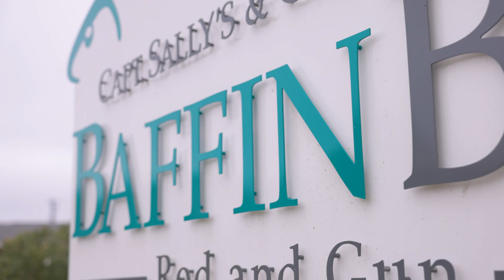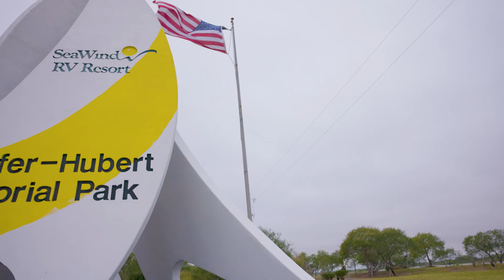Bringing Baffin Back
Baffin Bay is the “jewel” of the Texas coast, however over the last 3-4 decades, there has been a significant decline in its water quality and a deterioration in ecosystem health. Its success depends on the high-quality research being conducted by researchers at HRI and partner institutes to understand these challenges, on the strength of partnerships with stakeholders that are vital for identifying solutions and the resources needed to implement those solutions, and on the continued interest from the public in restoring and protecting this iconic bay system. In order to achieve successful outcomes leading to improved health in Baffin Bay, a whole-ecosystem approach that recognizes and addresses the connection between the watershed and bay is needed.